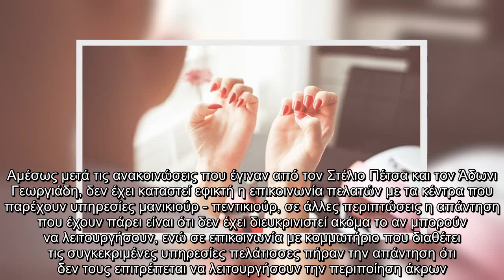✅ Ερωτηματικό για κέντρα αισθητικής και μανικιούρ - Τι δεν ανοίγει